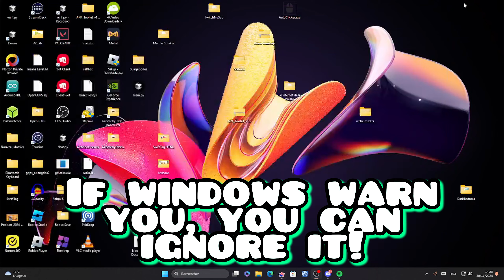How to get MODS On GD (Easy)!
Editing : Buage